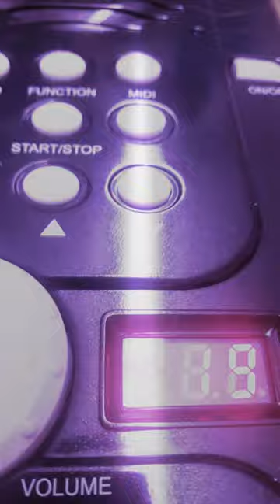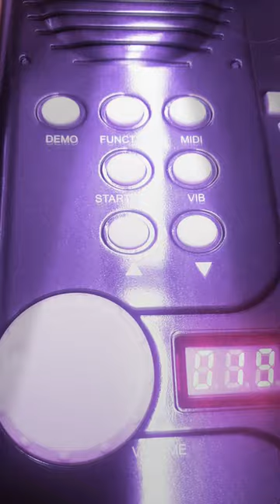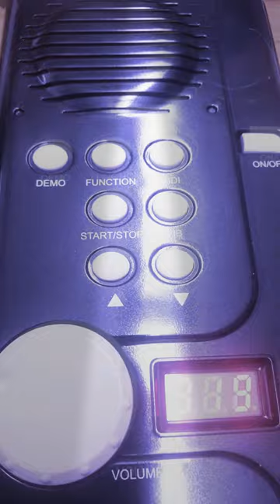E. Roll-Piano Demo Menuett in E-Dur ( Luigi Boccherini)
DEMO  Elektronisches Roll-Piano